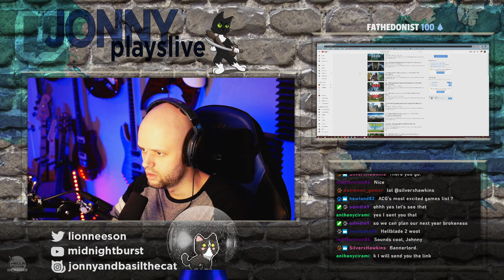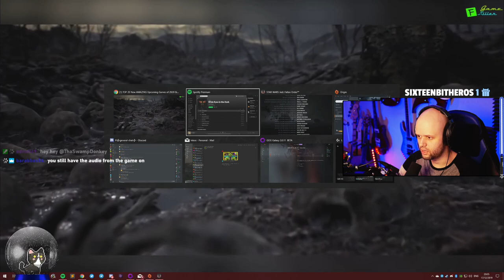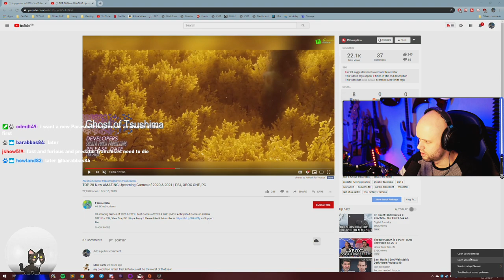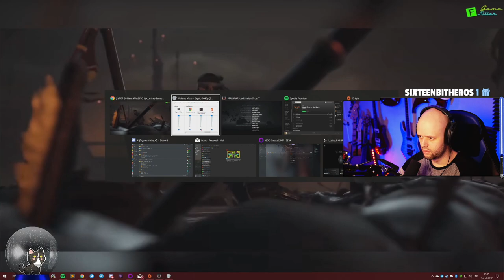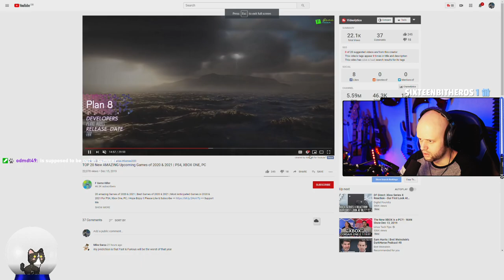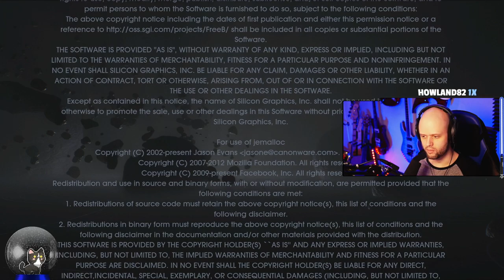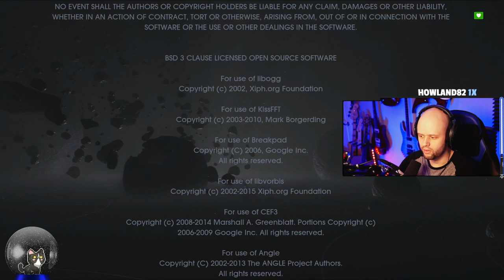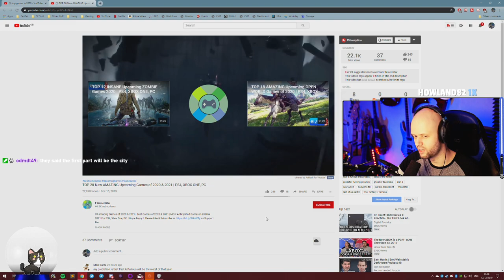Jonny plays Star Wars Jedi Fallen Order - Twitch VOD 10 (Finale)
Top upcoming games of 2020 discussion at 1:02:00
Catch me live on Twitch: MON-WED 7pm UK | SAT 2pm UK